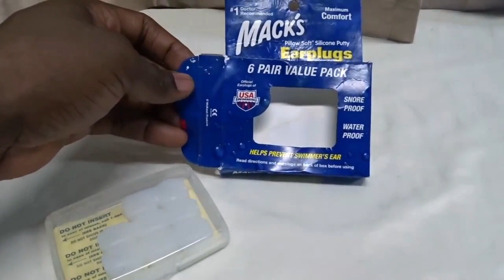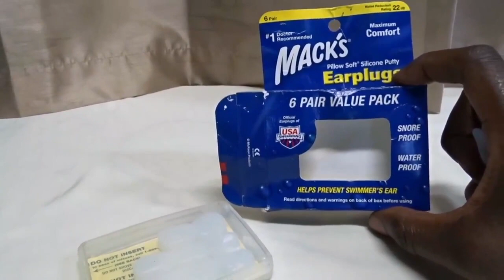✅ Cómo usar la almohadilla de silicona suave de Mack Revisión de tapones para los oídos 🔴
___ $ 5.

¿Quieres revisar por nosotros? Envíenos un correo electrónico a la dirección de abajo!

Acerca de este producto:

Mack's Pillow Soft silicona masilla tapones para los oídos

EL ORIGINAL Y LA VENTA N ° 1: tapones para los oídos moldeados de silicona originales y originales de los EE. UU. Proporciona una protección impermeable, no tóxica y no alergénica, y protege la audición de los ruidos fuertes.
LO ÚLTIMO EN LA COMODIDAD DEL TIRADOR: la masilla de silicona moldeable y suave de Mack se adapta muy cómodamente a los contornos únicos de cualquier oreja. Estos tapones para oídos de uso múltiple son excelentes para dormir, roncar, nadar, estudiar, bañarse, viajar, eventos ruidosos, conciertos, molestias al volar, motocicletas, etc. Probados en laboratorio y probados para ayudar a aliviar la presión y el dolor en el oído del avión debido al vuelo.
MARCA Nº1 PARA EL RINOR: Mack's es la marca recomendada por el doctor número 1 para dormir bien cuando duerme con un cónyuge que ronca. Los tapones para los oídos de Mack han estado salvando matrimonios desde 1962.
MARCA Nº1 PARA EVITAR LAS INFECCIONES DEL OÍDO: Mack es la marca recomendada por el médico número 1 para ayudar a prevenir las infecciones del oído de nadadores (otitis externa). Seguro para usar con tubos en los oídos. Proporciona protección después de las cirugías de oído. También ayuda a prevenir el oído de la persona que practica surf (exostosis). Los Mack son tan confiables que son los tapones para los oídos oficiales de USA Swimming!
MARCA No. 1 UTILIZADA POR LOS DOCTORES: Mack es la marca número 1 de tapones para los oídos de silicona moldeable que usan los médicos. La fórmula de masilla suave de silicona original de Mack brinda un ajuste y sellado mejores y más cómodos que los tapones para oídos moldeados a la medida. Estos tapones para los oídos están fabricados en los EE. UU. Y tienen un índice de reducción de ruido (NRR) de 22 decibelios.
¡Estar en contacto!

Los Ángeles, California
90006